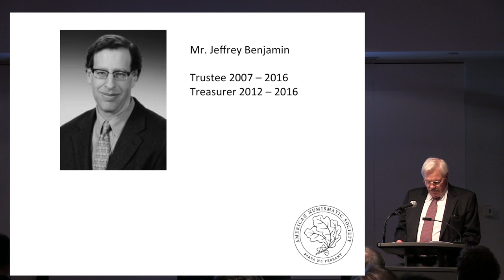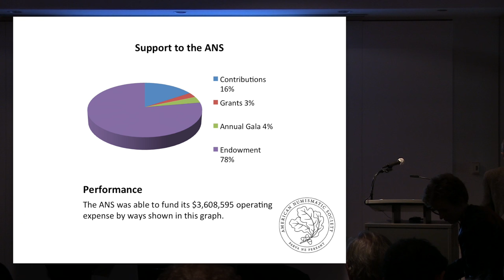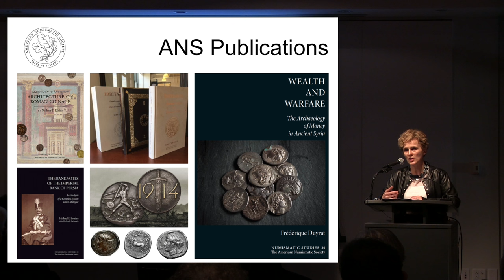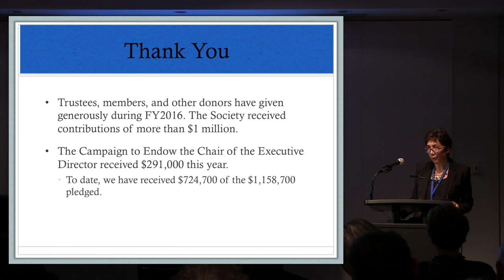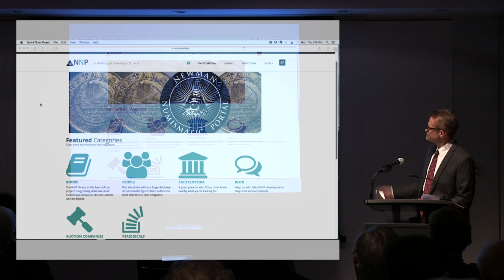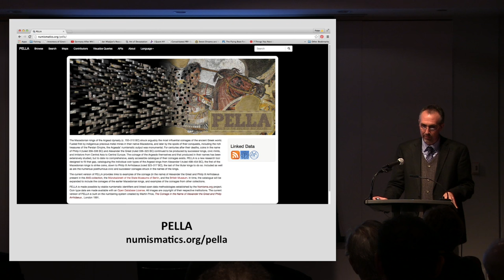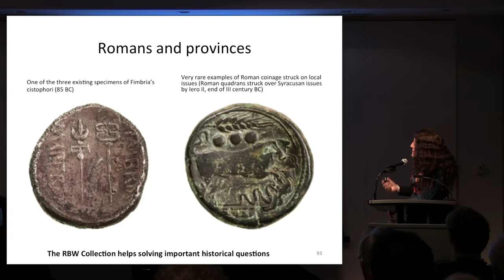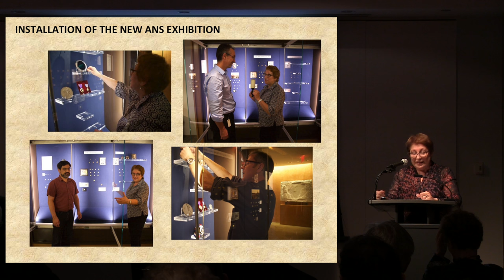The 159th Annual General Meeting of the American Numismatic Society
The 159th Annual General Meeting of the American Numismatic Society, 2016, which includes presentations from the ANS's President, Executive Director, and Curators.